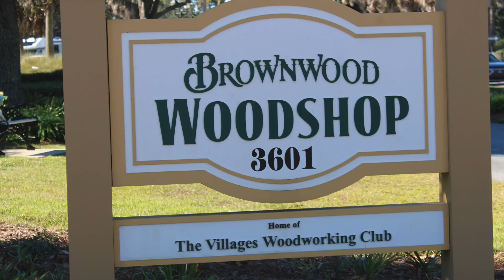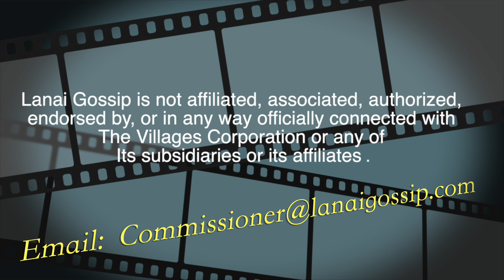How to become a member of the Woodworking Club in The Villages. Two Wood shops locations to choose.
Bob stops by Lanai Gossip and talks about how to join the Woodworking Club in The Villages, Florida. This video is a must watch if you live in The Villages, or thinking about living here in the future. The wood shop has all the tools you need to build anything out of wood.